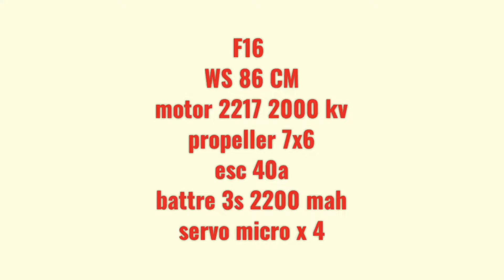F16 3print mix styrofoam